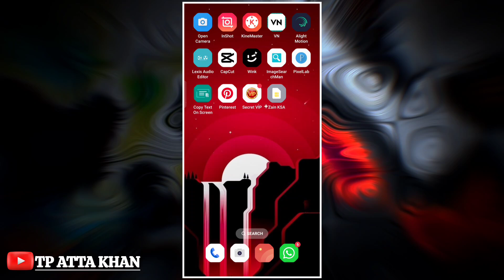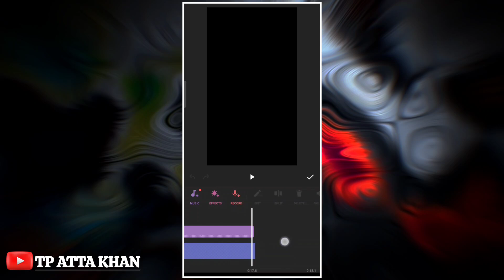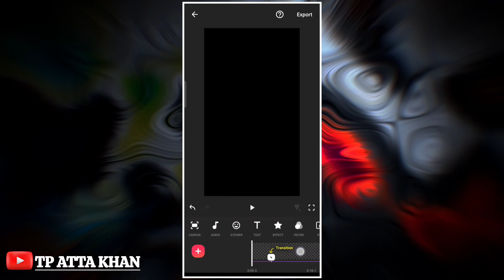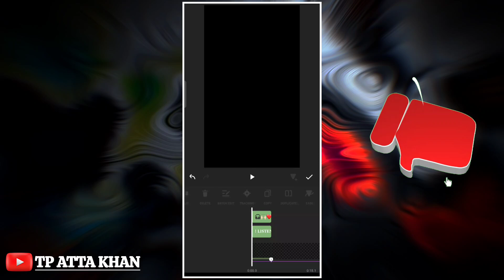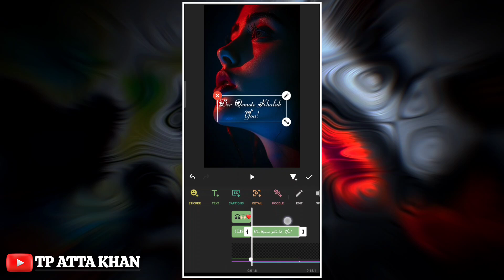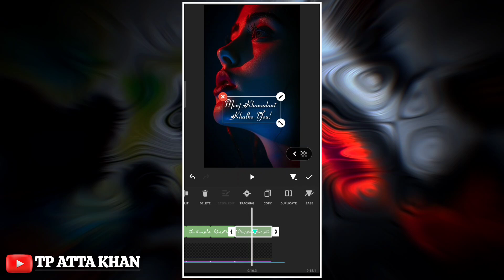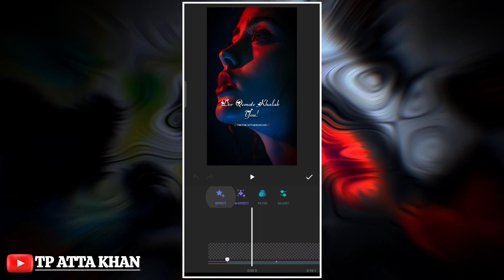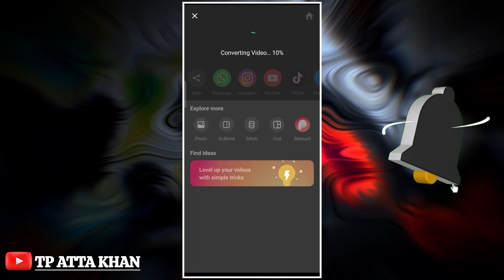New Lyrics Editing in Inshot || Inshot App Editing || Lyrics Video 2024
Video Title:- New Lyrics Editing in Inshot || Inshot App Editing || Inshot Lyrics Editing || Lyrics Video 2024

how to make lyrics video in inshot app,

how to make a video in inshot app with lyrics,

how to make lyrics video on inshot app,

how to add lyrics video in inshot,

how to make lyrics video from inshot,

how to create lyrics video in inshot,

how to make lyrics video on inshot,

how to make lyrical video in inshot,

how to create lyrical video in inshot app telugu,

how to add lyrics in video in inshot,

how to edit lyric video on inshot,

how to make lyrics video with inshot,

technical pashtoon Atta Khan,

Tags 📌

inshot lyrics editing,

inshot lyrics video editing tamil,

inshot lyrics tutorial,

inshot lyrics,

inshot lyrics video editing bangla,

inshot lyrics editing tamil,

inshot lyrics video editing telugu,

inshot lyrics video editing kannada,

inshot lyrics video,

inshot lyrics video editor,

inshot lyrics editing kannada,